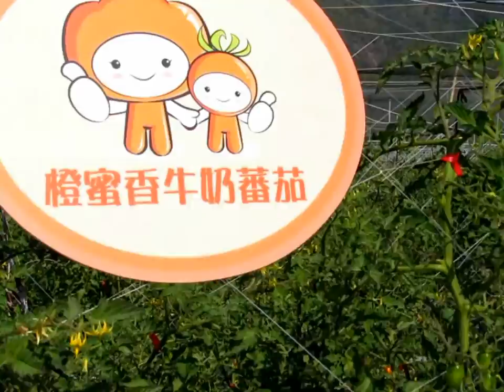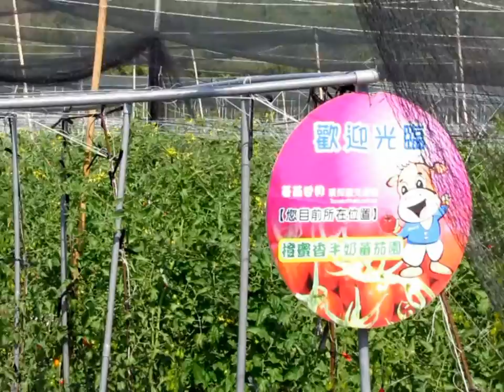高雄美濃之旅(採番茄)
高雄美濃之旅‧採番茄 (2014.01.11)
今天原本是要到北門南鯤鯓代天府參觀拜拜的，天曉得竟然睡過頭了，只好安排高雄就近的景點來旅遊休閒，左思右想，想想想...，嗯，「美濃」是個不錯的地方，而且呀現在還有當紅的番茄可以採呢，有呷擱有抓，快快快...，說走就走，免得又「計畫趕不上變化」。
其實我們來美濃採番茄的活動，已經連續有四、五年了，這裡的好山好水，的確很吸引人。來到美濃，映入眼簾的明媚風光，讓人為之駐足；峰峰相連的山嶺、圃畦毗連的田園、倒影如畫的中正湖...，更是叫人為之驚豔，唯美的視覺享受，盡在不言中。
旅遊美濃，不只是採番茄、拔蘿蔔、看花海...，邀集三五好友，一起騎著單車漫遊美濃，我想，這也是一件很悠閒愜意的事喔，迎著輕風，移動視界，感受鄉間田野樂趣，體驗鄉村人文風采；放鬆看風景，用心遊美濃。